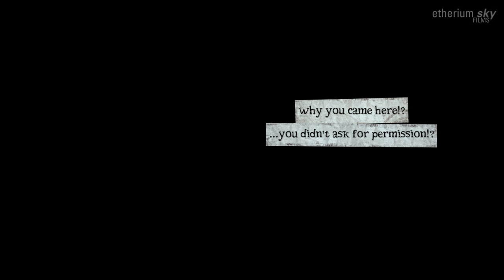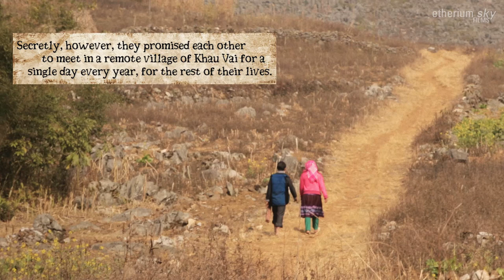Love Market (Vibrant Highland, Commercial Love) - Teaser Trailer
Produced & Directed by Matt Dworzanczyk
Assoc. Producer: Gerry Herman
Cinematography: Hoang Chaizee
Sound Editing: Hoang Thu Thuy & William Cox

'Vibrant Highland, Commercial Love' tells stories of exotic love, of tribal kings and opium trade, of kidnappings (trafficking) for the Chinese sex trade; it deals with homosexuality among Vietnam's ethnic minorities, it talks about political reeducation, about spirits and magic.  All those stories are intertwined in an energetic narrative centering around the myth and conspiracy of the secretive Love Market, a unique event during which ethnic minority couples supposedly break away from their families seeking to reconnect with their old lovers.

The World Indie Film Festival 2016, San Francisco

*Official Selection*
Qhia Dab Neeg Hmong Film Festival 2016